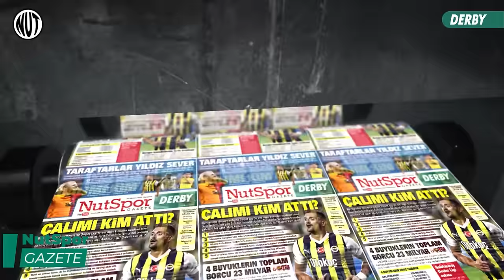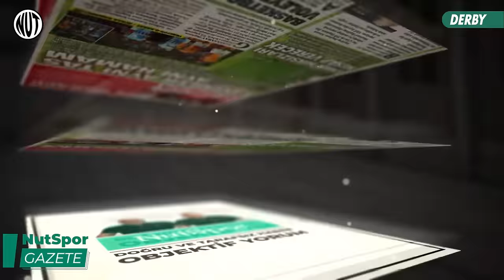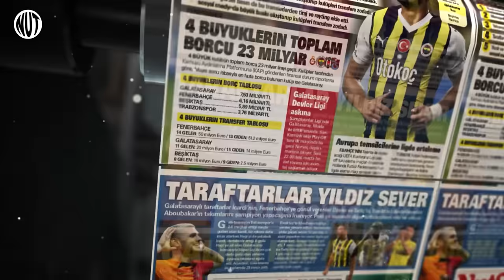Sihirbaz Kerem Aktürkoğlu | Beşiktaş’ta Santos Çaresiz! | Arda Güler’i yedirmeyiz! | NutSpor Gazete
Nihat Kahveci ve Fuat Akdağ her hafta kendi gündemlerini masaya yatırıyor...

00:00 NUTSPOR GAZETE BAŞLIYOR
01:30 GS - İSTANBULSPOR KARŞILAŞMASI
04:31 PSİKOLOJİK ÜSTÜNLÜK KİMDE?
07:00 DEMEÇ SAVAŞLARI
09:51 SACHA BOEY BAYERN YOLUNDA
12:10 TARAFTAR TRİBÜNDEN KAÇIYOR
14:24 FERNANDO SANTOS'UN AÇIKLAMALARI
19:56 SÜPER LİG'DE 19. AYRILIK
20:14 NİHAT KAHVECİ İLE O FOTOĞRAF
23:07 CEO ANELKA
25:00 KENAN YILDIZ'A EKSTRA SÖZLEŞME
26:08 TERİM'İN 3 TRANSFERİ SÜPER LİG'DEN
27:15 TFF'DEN YENİ KARARLAR
32:07 YAYIN İHALESİNE SÜPER LİG A.Ş MODELİ
34:20 TFF'DEN YENİ MHK ÖNERİSİ
35:51 VAR'DAN 10 DAKİKALIK REKOR
37:18 HAFTANIN SÖZÜ DANIELE DE ROSSI
38:20 HAFTANIN FOTOĞRAFI BJELICA
38:59 HAALAND VE RONALDO KÜRSÜDE
40:34 HAKAN ÇALHANOĞLU 5. KUPAYA UZANDI
41:17 EN İLGİNÇ KIRMIZI KART
42:12 HAFTANIN ANKETİ BÖLÜMÜ
44:56 HAFTANIN VİDEOSU ARDA GÜLER'DEN